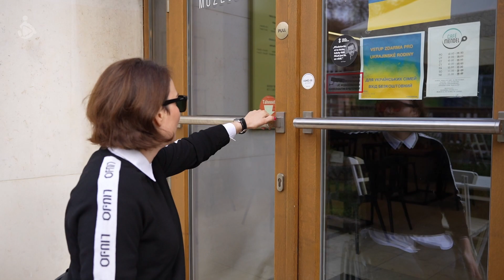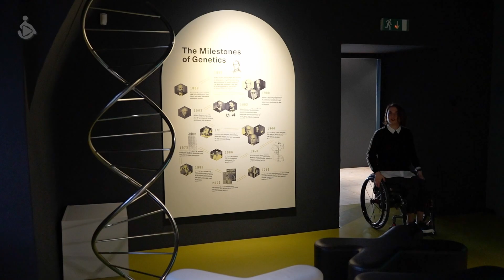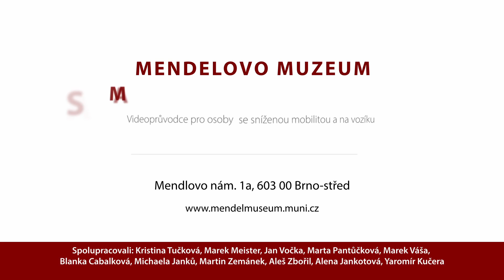Mendelovo muzeum, videoprůvodce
Videoprůvodce pro osoby se sníženou mobilitou a na vozíku.

Video vzniklo za podpory statutárního města Brna v rámci projektu "Brno je i moje město".